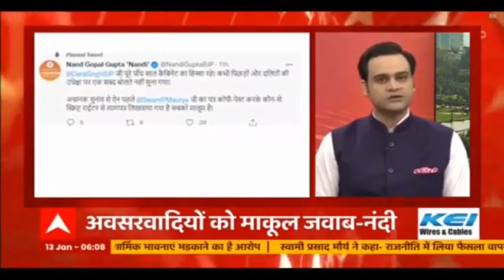आज सुबह की बड़ी खबरें देखें सिर्फ 12 मिनट में | फटाफट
प्रधानमंत्री नरेंद्र मोदी (Narendra Modi) के नेतृत्व में आज सुबह 10 बजे बीजेपी (BJP) केंद्रीय चुनाव समिति की बैठक होगी. इस बैठक में विधानसभा चुनाव के लिए उम्मीदवारों के नाम पर अंतिम मुहर लगेगी. यूपी (UP Elections) समेत पांच राज्यों में होने वाले आगामी विधानसभा चुनाव के लिए बीजेपी में उच्च स्तरीय बैठक पिछले दो दिन से लगातार चल रही हैं.